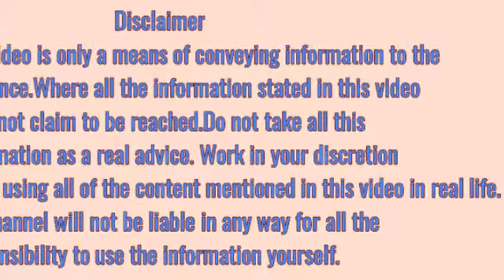motapa kam karne ke upaye